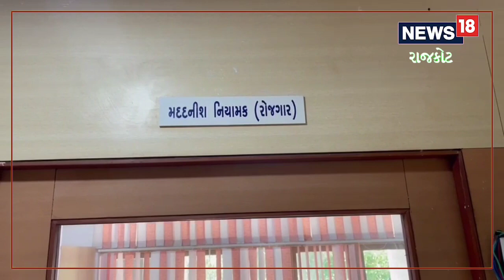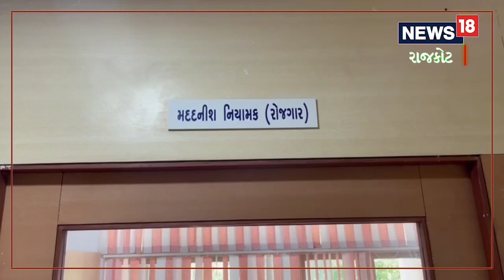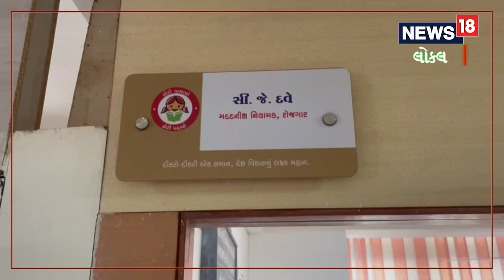ધોરણ 10 તો પાસ તો કરી લીધું પણ હવે શું કરવું? રાજકોટ રોજગાર કચેરી લાવી મૂંઝવણનો ઉકેલ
I have passed class 10 but what to do now? Rajkot employment office brings solution to confusion

આવતીકાલે રાજ્યમાં ધોરણ 10ની પરીક્ષાનું રિઝલ્ટ આવનાર છે. એવામાં ધોરણ 12 સાયન્સનું રીઝલ્ટ આવી ચુક્યું છે. ત્યારેહવે ધોરણ 10 અને ધોરણ 12 પછી વિદ્યાર્થીઓએ શું કરવું તેને લઈને તેમના માતા પિતા અને વિદ્યાર્થીઓમાં કેટલીક ચિંતા જોવા મળતી હોય છે.જેને લઈને રાજ્ય સરકારના રોજગાર કચેરી દ્વારા હવે આ પ્રકારના વિદ્યાર્થીઓની ચિંતા દૂર કરવાનું કામ શરૂ કર્યુંછે.